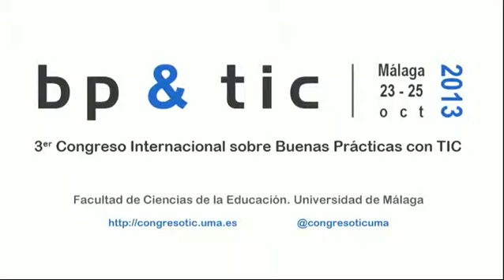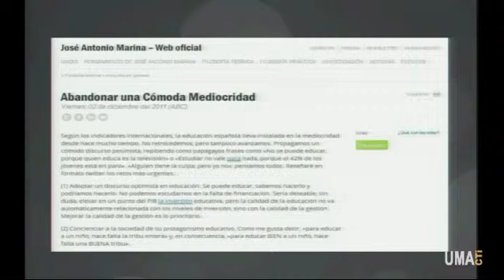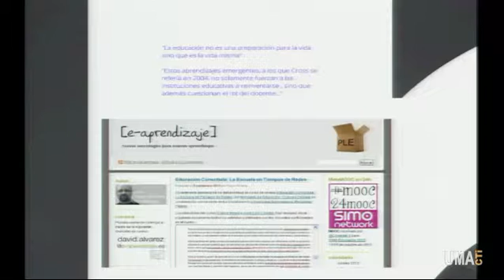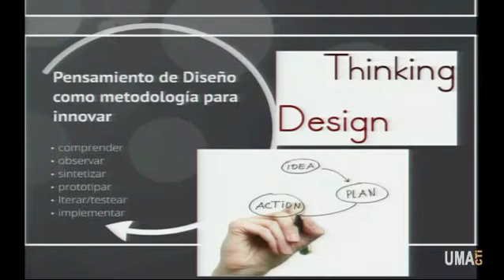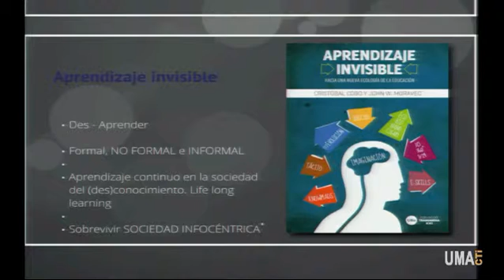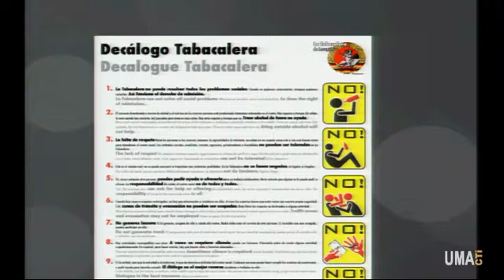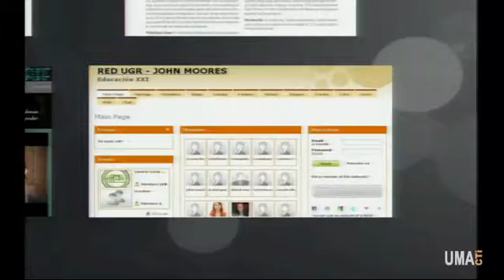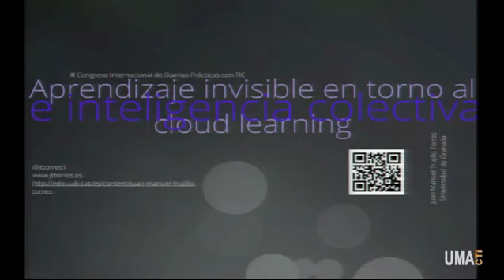3er. Congreso Internacional BB.PP. con TIC - Conferencia Juan Manuel Trujillo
3er Congreso Internacional Buenas Prácticas con TIC - Universidad de Málaga
Conferencia Juan M. Trujillo -- (Universidad de Granada)